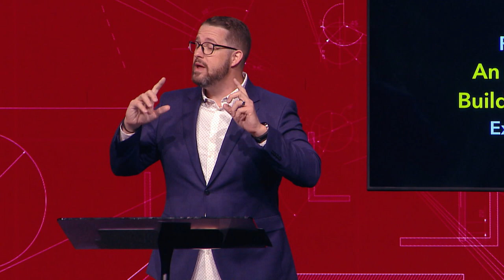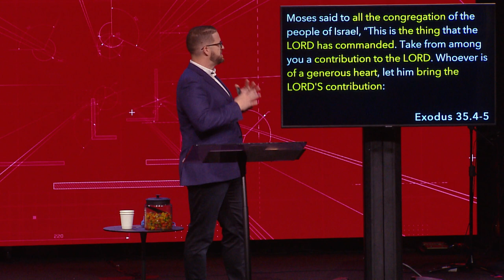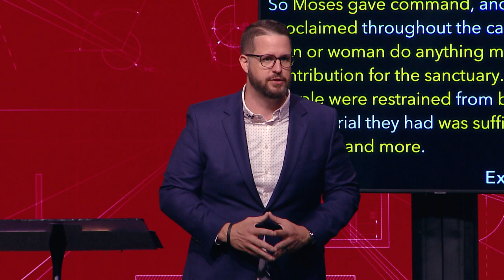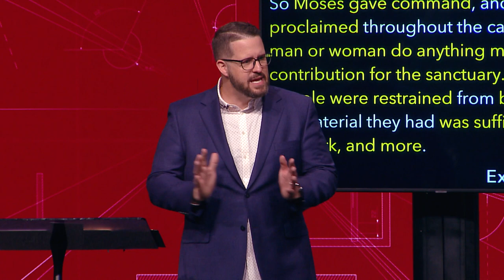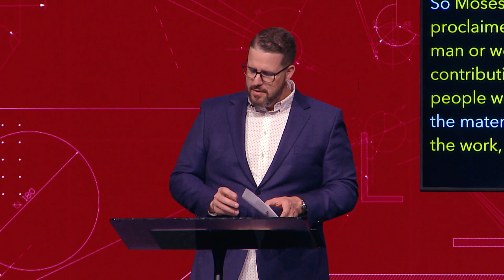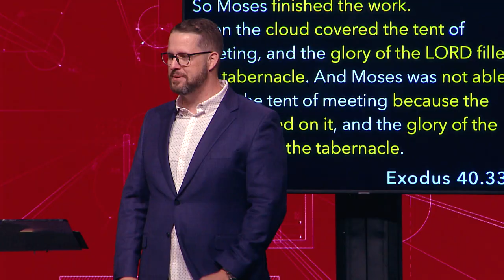Forward: An ALL PLAY to Build God's House